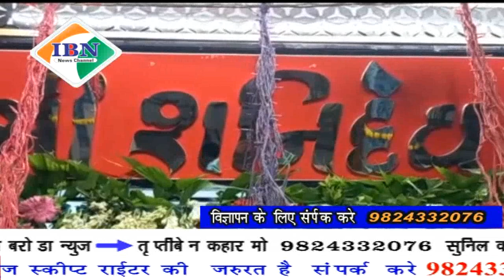ibn news Vadodara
न्याय के देवता शनि देव महाराज की आज जन्म जयंती शनि जयंती के उपलक्ष में वडोदरा के शनि मंदिरों में विशेष धार्मिक पूजा का आयोज,हरणी स्थित शनि मंदिर में प्रथम बार शनि जयंती का धार्मिक माहौल